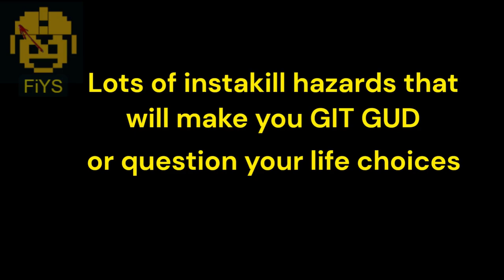Mega Man Unlimited: Yoku Man (Full Stage, No Damage, Buster Only, No Miss + Beth Harmon vs Yoku Man)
_Let's play._

*Time Stamps*
00:00 - Intro
01:00 - Yoku Man's stage
07:36 - Beth Harmon vs Yoku Man

Chess is such a fascinating game! So beatiful, so complex, so cruel!
In this controversial video, we are going to explore a daunting crossover: Netflix heroine and chess savant Beth Harmon from the limited series drama _The Queen's Gambit_ will face one of the worst nightmares of the Mega Man universe: Yoku Man, the master of illusion from the fangame _Mega Man Unlimited._ Borgov is just a mini-boss compared to this final challenge!

P.S. Oh yeah, this is also a No Damage, Buster Only, No Miss run of Yoku Man's stage.

_Mega Man Unlimited_ is a fantastic game created by MegaPhilX, and one of my favorite Mega Man games of all time (considering both fangames and official ones). It's difficulty is considerably higher than the average Mega Man game, due to its longer stages, scarcity of checkpoints and higher density of instakill hazards. However, it is also very polished, has lots of personality, very interesting stages, memorable boss fights, and great special weapons that will help players a lot during their journey. The cherry on the cake is being able to play as Z-Prototype¹, which is awesome, smooth, and basically broken. in a good way, since he is extremely powerful and fun to play as.

¹ However, you have to beat the game first in order to unlock him (I think it has to be on the Original or Insta-death difficulty).